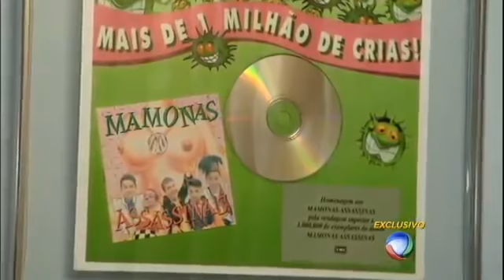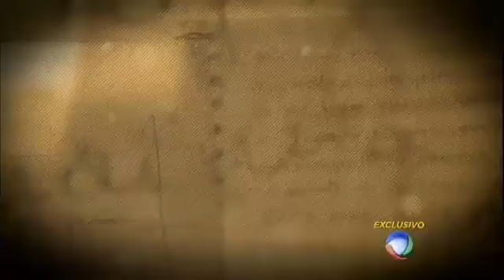domingo espetacular Letra inédita dos Mamonas Assassinas